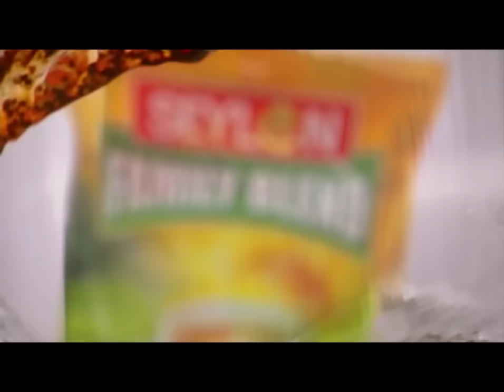মহাসড়কে চলছে নৌকা; জীবদ্দশায় বন্যার এত ভয়াবহতা দেখেনি কেউ | Noakhali Flood | Jamuna TV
Address:
Bangladesh.